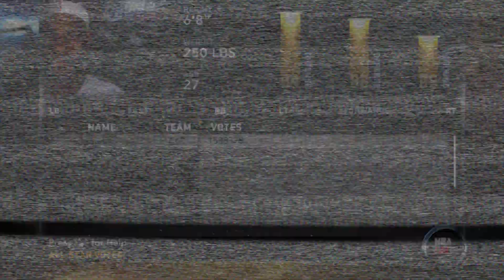Can Kevin Durant Win The MVP & Defensive Player Of The Year In The Same Season!?!? PT.4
-KD to win two individual awards in 1 season?